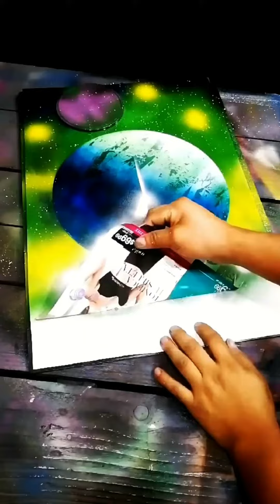Amazing Spray Painting Art | Painting craft ideas |EP#27